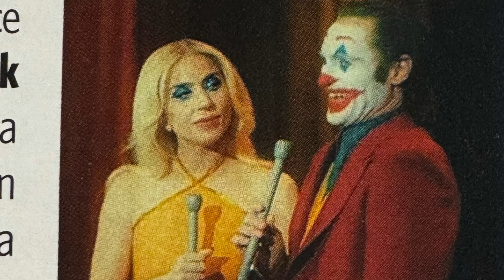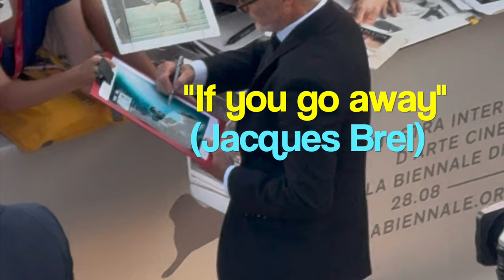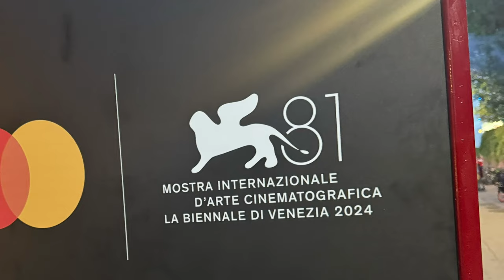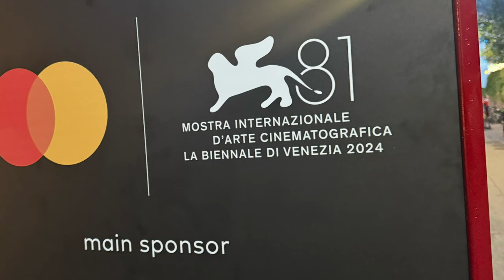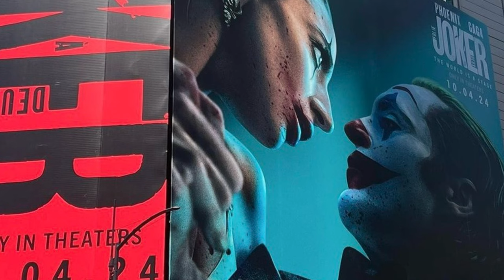"JOKER 2: Folie a deux" Music sound tracks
Review
Exclusive
Get to know the music sounds played by Phoenix and Lady Gaga in the movie!